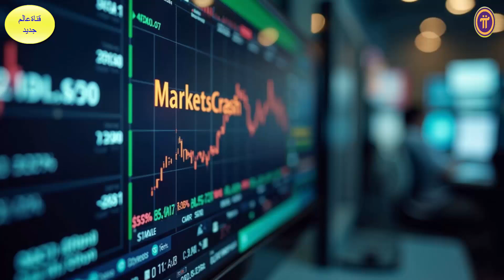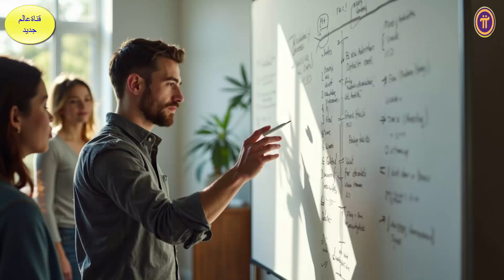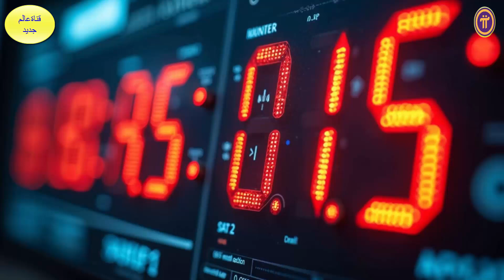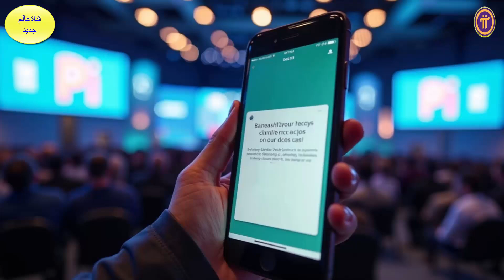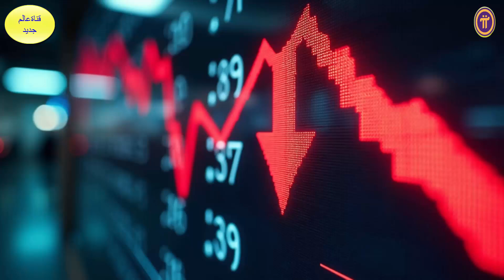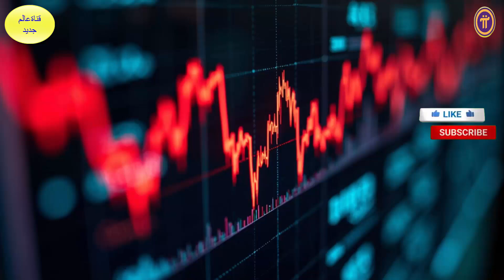.لازم تعرف السر وراء عملاتpi التعدين pi البورصات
الإطار الاقتصادي الجديد لشبكة Pi: تلجرام عالم جديد شات عالم جديد 👈
التغييرات المتوقعة:كيف ترفع معدل تعدينك في باي نيتورك؟ | أهم التحديثات الجديدة! لا تفوت الفرصة!
اللامركزية: شبكة Pi هتسمح بالمعاملات المالية اللامركزية، مما يقلل من الاعتماد على الوسطاء الماليين التقليديين.
الشفافية: شبكة Pi هتوفر شفافية في المعاملات المالية، مما يزيد من الثقة ويقلل من خطر الفساد.
الأمان: شبكة Pi هتستخدم تقنيات تشفير متقدمة لحماية المعاملات المالية والمعلومات الشخصية.
الوصول العالمي: شبكة Pi هتسمح للأفراد من جميع أنحاء العالم بالوصول إلى الخدمات المالية، بغض النظر عن موقعهم الجغرافي أو وضعهم الاقتصادي.
التأثير على حياتنا ليه باي المُعدّن بس هو اللي ليه قيمة حقيقية في شبكة باي؟ وليه الذكاء الاصطناعي المُدمج في بلوكتشين باي يقدر يكشف كل الحقايق؟
الجواب هو إن باي المُعدّن يعكس المساهمة الحقيقية في الشبكة، مش مجرد تملك باي. القيمة الحقيقية جاية من المشاركة، مش من التوقع. عشان كده، باي المُكتسب من خلال التعدين بيكون ليه قيمة إجماع عالمية (GCV) لأنه نادر، وشفاف في أصله، ومكتسب من خلال مساهمة عادلة وقابلة للتتبع.
في المقابل، باي المُحصّل عليه من خلال وسائل خارجية أو غير مُعتمدة، زي التبادل غير المُصرّح به أو توقع الربح، ممكنش يعكس قيمة إجماع عالمية. ده لأنه يعكس بس المبلغ المدفوع للحصول عليه، ويشتغل كـ مبادلة عملات أكتر منه مكافأة قائمة على المساهمة.
الدكتور نيكولاس كوكاليس قال إن باي نادرة وثمينة، وإن قيمتها الحقيقية بتتبنى على الندرة والجهد المبذول بمرور الوقت. عشان كده، لو حد حصل على باي بشكل متكرر من خلال طرق أخرى غير التعدين، فده ممكنش يحمل قيمة قائمة على الإجماع.
شبكة باي بتستخدم الذكاء الاصطناعي لتحديد الانتهاكات المحتملة أو نية المراجحة، وبتتتبع عناوين IP وتوقيعات الأجهزة، وتستخدم الذكاء الاصطناعي لتقييم ملفات تعريف السلوك.
عشان كده، الشروط صراحةً بتحظر الاستحواذ القائم على الربح، وده لحماية كلٍّ من الشبكة والمستخدمين من المسؤوليات القانونية في ظل بيئة تنظيمية متطورة.
أخيرًا، لو تعاملت مع باي على أنه نادر وذو معنى، وساهمت في نمو نظامه البيئي، فإن مكافأتك لن تقتصر على باي نفسها، بل مكانة في مستقبل التمويل اللامركزي.فلسفة شبكة Pi مختلفة عن أي حاجة تانية، حيث أنها هتسمح بالمعاملات المالية اللامركزية والشفافة والأمنة. شبكة Pi هتعزز العدالة الاجتماعية وتضمن أن الجميع لديهم فرص متساوية للوصول إلى الفرص الاقتصادية. شبكة Pi هتزيد من الثقة في النظام المالي وتقلل من الفقر وتعزز العدالة الاجتماعية. هيغير حياتنا بشكل كبير، حيث أنه هتسمح بالمعاملات المالية اللامركزية والشفافة والأمنة. شبكة Pi هتفتح فرصًا اقتصادية جديدة وتقلل من التكاليف وتزيد من الاستقرار الاقتصادي وتعزز العدالة الاجتماعية. ومع ذلك، فهناك تحديات تنظيمية وتقنية كبيرة يجب التغلب عليها لضمان نجاح شبكة Pi. المقدمة. pi network, why pi network, pi network news, pi network node, pi network coin,كتشف أحدث التطورات في مجال التكنولوجيا والابتكار! شاهد الفيديو لتعرف أكثر عن:تعدين باي
رفع معدل تعدين باي تحديثات باي نيتورك Pi Network mining زيادة سرعة التعدين مستقبل باي نيتورك
كيف أرفع معدل التعدين أخبار باي نيتورك Pi Network updates أفضل طرق تعدين باي تعدين عملة باي
 pi network scam, pi network swap, pi network 2025, pi network down, pi network burn, pi network price, pi network india, pi network value, pi#التكنولوجيا
 network worth, pi network crash, pi network token, pi network prise, pi network update, pi network launch, pi network lockup, pi network crypto